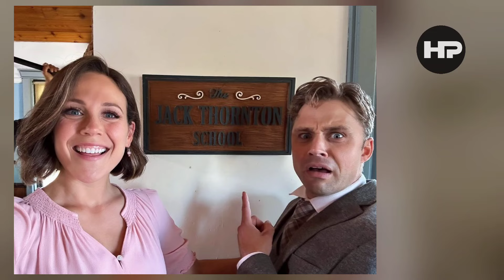A MINUTES AGO! It's Over! Erin Krakow Drops Breaking News to & Hallmarks Fans😘🥀! It will shock you!